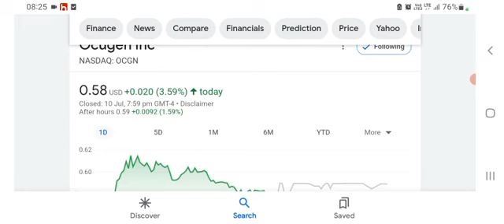OCGN Stock - Ocugen Inc Stock Breaking News Today | OCGN Stock Price Prediction | OCGN Stock Target